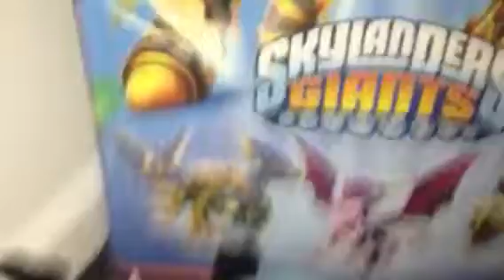Angry birds in mine craft 2